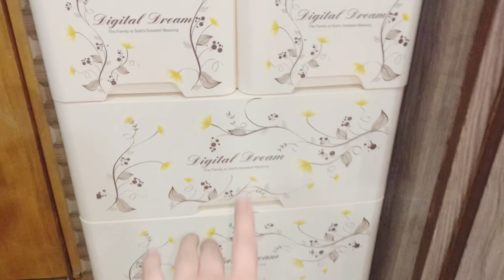My New Room Tour- Bachoun ky leay new wardrobe li 🤗